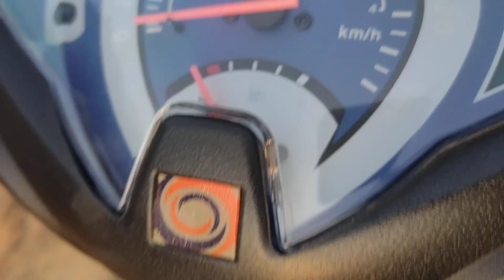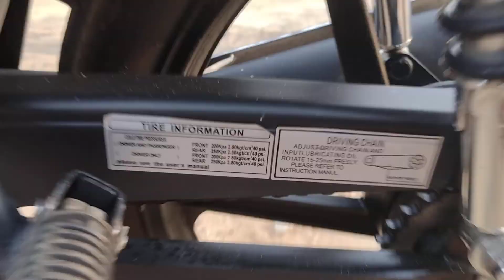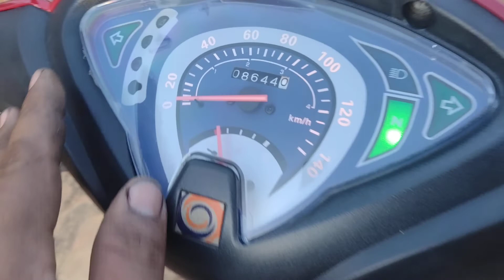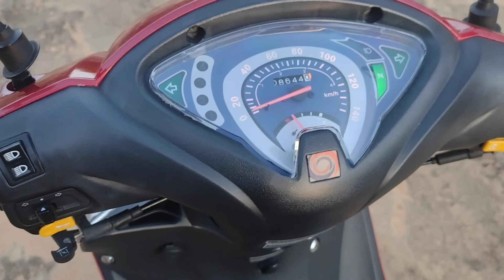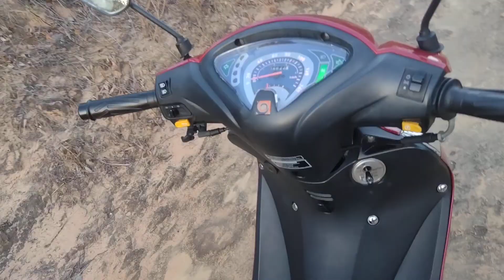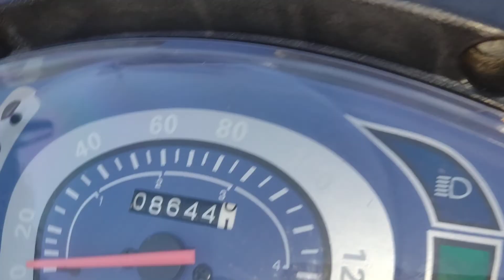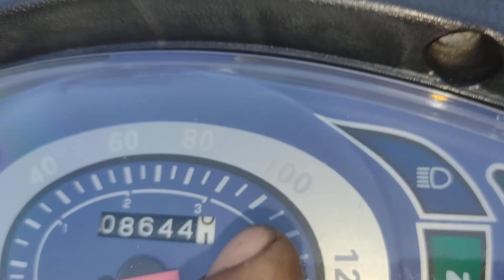COMO TA AVELLOZ DEPOIS DE UM ANO E COM 8.600 KM